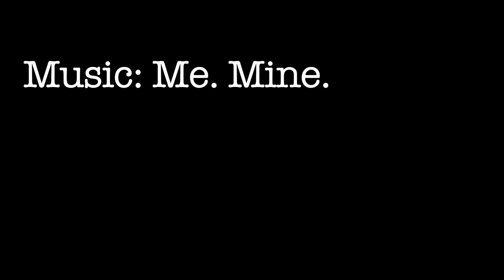iPhone 11 No Pro Song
If you buy the iPhone 11 you're just not a pro.